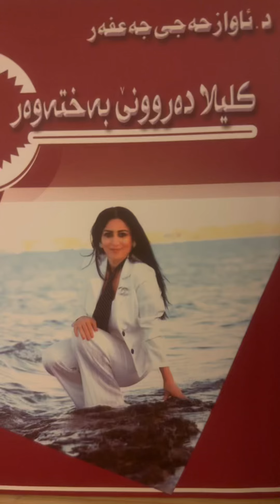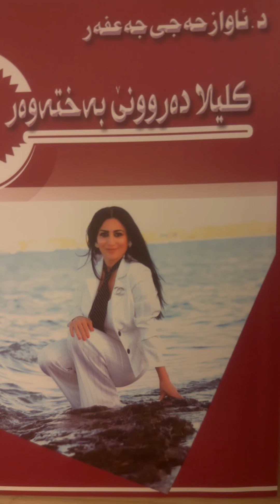بوچی زەلام داخازیت تە بچهنائینیت؟